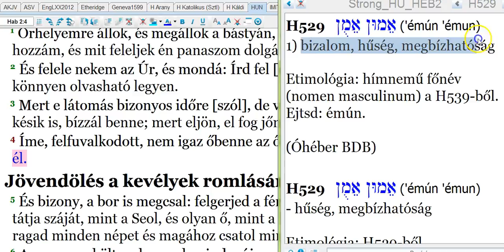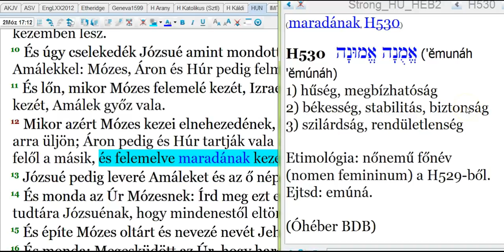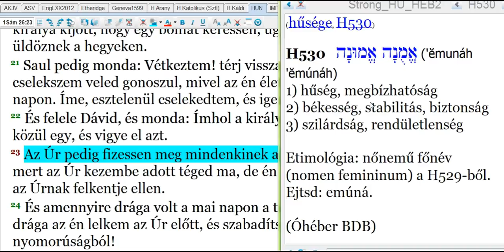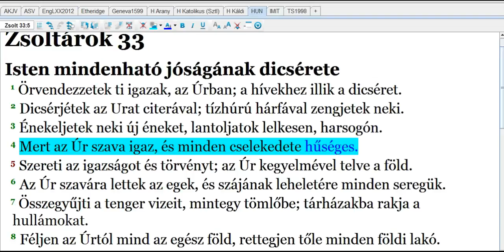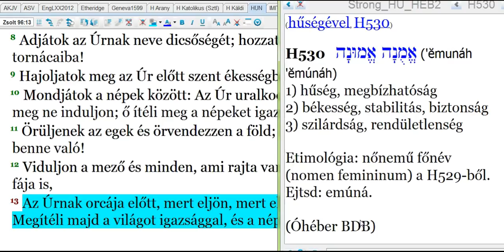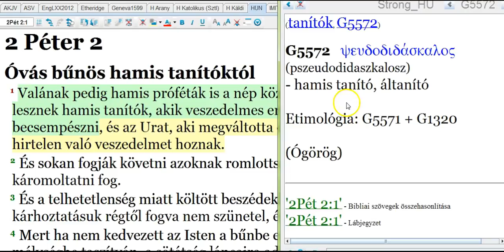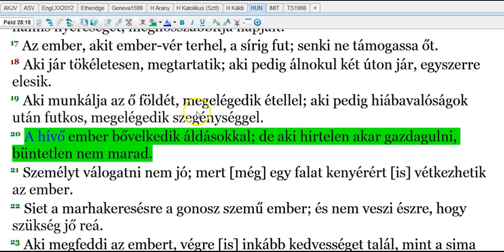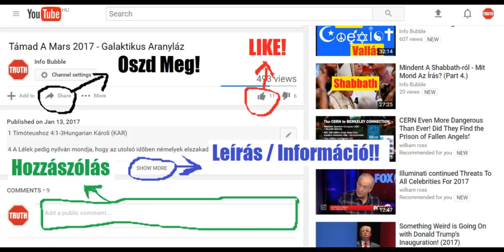A Hitről 3.Rész - Tanakh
INFO BUBBLE ON FACEBOOK:
SKYPE: Info Bubble
SHALOM ÉS HALLELUYAH!

1Móz 17:2 És megkötöm az én szövetségemet én közöttem és te közötted: és felette igen megsokasítlak téged.
1Móz 17:3 És arcára borult Ábrám; az Isten pedig szóla őneki, mondván:

Hós 12:2 Pere van az Úrnak a Júdával is, és megbünteti Jákóbot az ő utai szerint. Cselekedetei szerint fizet meg neki.
Hós 12:3 Anyja méhében sarkon fogta bátyját, és mikor erős volt, küzdött az Istennel.
Hós 12:4 Küzdött az angyallal és legyőzte; sírt és könyörgött neki. Béthelben találta meg őt, és ott beszélt velünk.
Hós 12:5 Bizony az Úr, a seregeknek Istene; az Úr az ő neve.

1Móz 32:24 Jákób pedig egyedül marada és tusakodik vala ő vele egy férfiú, egész a hajnal feljöveteléig.
1Móz 32:25 Aki mikor látá, hogy nem vehet rajta erőt, megilleté csípőjének forgócsontját, és kiméne helyéből Jákób csípőjének forgócsontja a vele való tusakodás közben.
1Móz 32:26 És monda: Bocsáss el engem, mert feljött a hajnal. És monda [Jákób]: Nem bocsátlak el téged, míg meg nem áldasz engemet.

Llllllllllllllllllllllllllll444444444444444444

2Móz 23:20 Íme én Angyalt bocsátok el te előtted, hogy megőrízzen téged az útban, és bevigyen téged arra a helyre, amelyet elkészítettem.
2Móz 23:21 Vigyázz magadra előtte, és hallgass az ő szavára; meg ne bosszantsd őt, mert nem szenvedi el a ti gonoszságaitokat; mert az én nevem van őbenne.
2Móz 23:22 Mert ha hallgatándasz az ő szavára; és mindazt megcselekedénded, amit mondok: akkor ellensége leszek a te ellenségeidnek, és szorongatom a te szorongatóidat.
2Móz 23:23 Mert az én Angyalom te előtted megyen és beviszen téged az emoreusok, khitteusok, perizeusok, kananeusok, khivveusok és jebuzeusok közé, és kiirtom azokat.

Zsid 1:1 Minekutána az Isten sok rendben és sokféleképpen szólott hajdan az atyáknak a próféták által, a ez utolsó időkben szólott nekünk Fia által,
Zsid 1:2 Akit tett mindennek örökösévé, aki által a világot is teremtette,
Zsid 1:3 Aki az ő dicsőségének visszatükröződése, és az ő valóságának képmása, aki hatalma szavával fenntartja a mindenséget, aki minket bűneinktől megtisztítván, üle a Felségnek jobbjára a magasságban,
Zsid 1:4 Annyival kiválóbb lévén az angyaloknál, amennyivel különb nevet örökölt azoknál.
Zsid 1:5 Mert kinek mondotta valaha az angyalok közül: Én Fiam vagy te, én ma szültelek téged? és ismét: Én leszek neki Atyja és ő lesz nekem Fiam?
Zsid 1:6 Viszont mikor behozza az ő elsőszülöttét a világba, így szól: És imádják őt az Istennek minden angyalai.
Zsid 1:7 És bár az angyalokról [így] szól: Ki az ő angyalait szelekké teszi és az ő szolgáit tűz lángjává,
Zsid 1:8 Ámde a Fiúról [így]: A te királyi széked óh Isten örökkön örökké. Igazságnak pálcája a te országodnak pálcája.
Zsid 1:9 Szeretted az igazságot és gyűlölted a hamisságot: annak okáért felkent téged az Isten, a te Istened, örömnek olajával a te társaid felett.
Zsid 1:10 És: Te Uram kezdetben alapítottad a földet és a te kezeidnek művei az egek;
Zsid 1:11 Azok elvesznek, de te megmaradsz, és mindazok, mint a ruha megavulnak.
Zsid 1:12 És palástként összehajtod azokat és elváltoznak, te pedig ugyanaz vagy és a te esztendeid el nem fogynak.